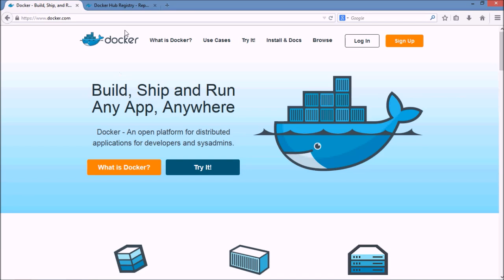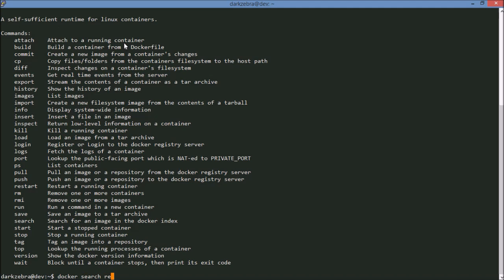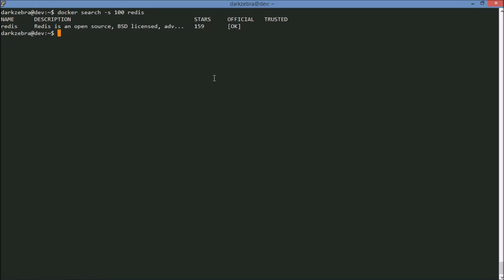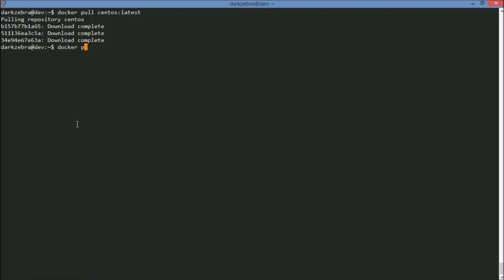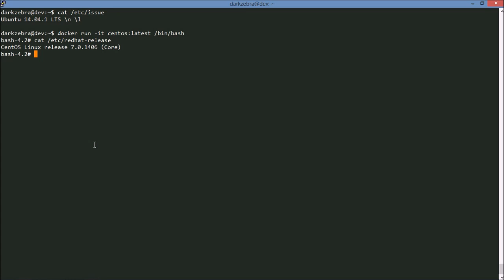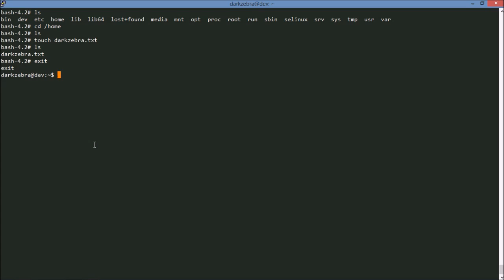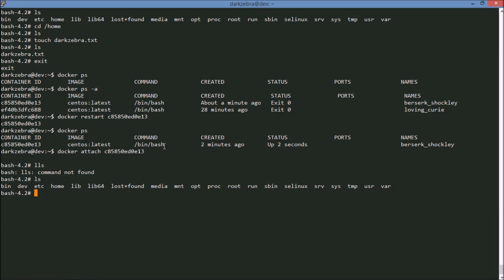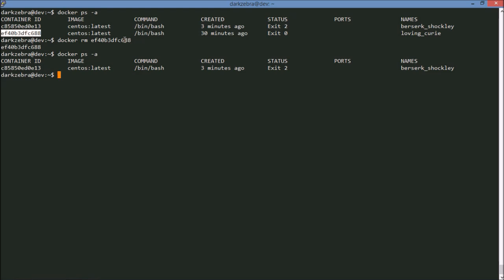Docker Tutorial: A Brief Introduction to Docker Virtualization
Docker is a virtualization technology that allows you to run multiple systems on top of one linux kernel.  This introduction covers the basics of using Docker.